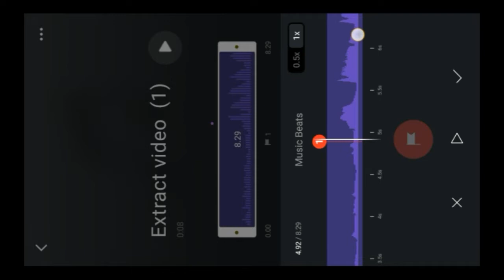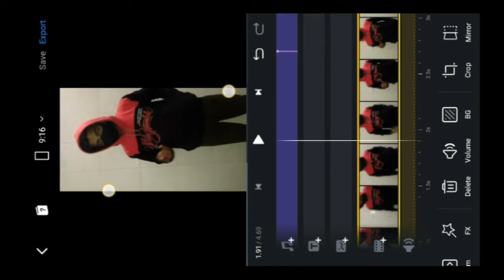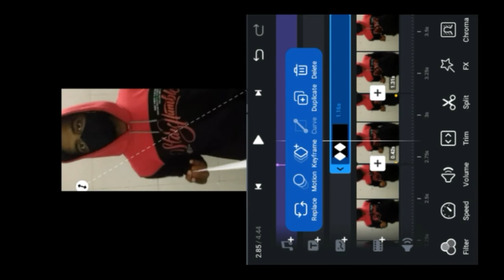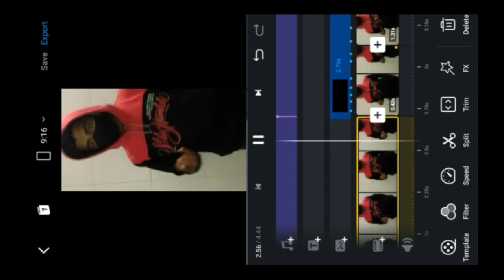New Trend Spider Man Web Shooter Video Editing | Spider Web Shooting Transition Tutorial l vfxvishu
Hello Everyone,

instagram followers,
instagram a video kivabe banabo,
how to edit trending instagram reels in kinemaster,
how to edit train trending reels in instagram,
how to edit trending reels in instagram,
how to edit new trending instagram reels,
how to edit trending reels on instagram,
how to edit instagram reels trending video